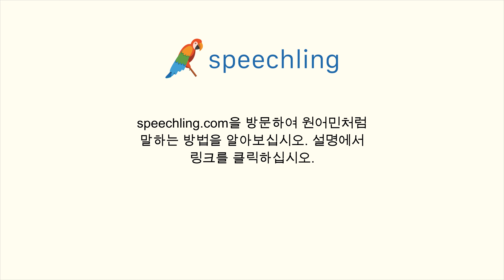포르투갈어로 "편안한" 말하는 법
남자 목소리 :
Confortável

여성 목소리 :
Confortável

남성 음성 번역 :
편안한

여성 음성 번역 :
편안한